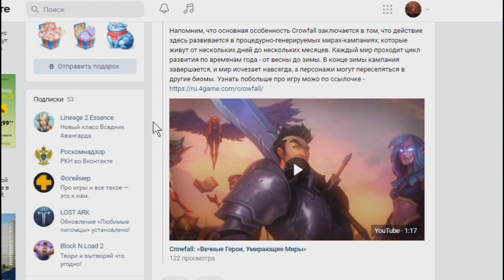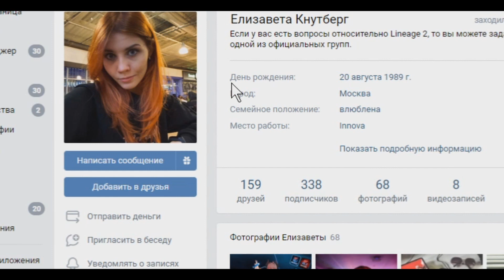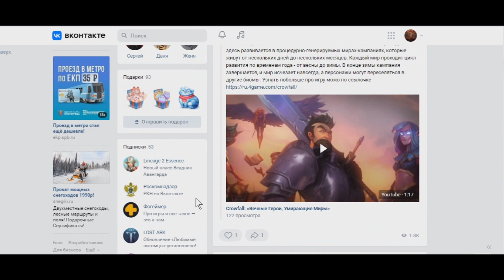Обзор на королеву АФКгрядки 2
Спонтанный обзор на главного врага Player Killer сообщества в Lineage 2.

Если ты PK и хочешь присоединиться к красному течению на Airin, или тебе интересно понять - почему тебе мешают стоять в АФК, добавляйся в Discord RED: